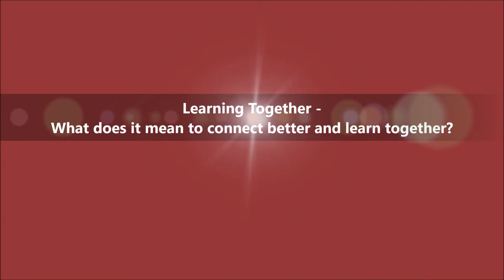Homebush Boys High School - Education Week 2020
Principal's Message, Captain, Vice Captain & Senior Prefect's Message.